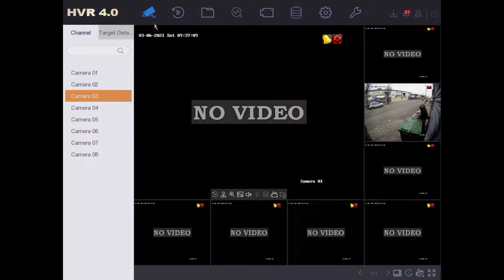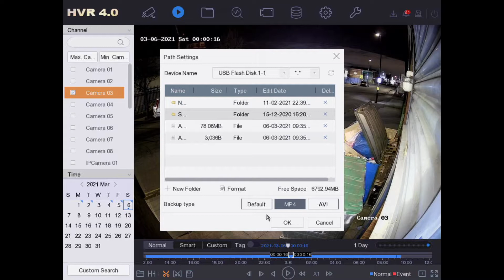How to Export Stored Video Footage to USB from Hikvision CCTV DVR NVR Surveillance HDD Hard Disk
DVR used is Hikvisions iDS-7208HUHI-K1/4S(B) latest 2021 firmware - similar models in the range include:

iDS-7204HQHI-K1/2S(B)
DS-7204HUHI-K1(S)
iDS-7204HUHI-K1/4S(B)
iDS-7208HQHI-K1/4S(B)
DS-7208HUHI-K1(S)
iDS-7208HUHI-K1/4S(B)
iDS-7216HQHI-K2/4S(B)
DS-7216HUHI-K2(S)

47-49 Park Royal Road
London
NW10 7LQ
United Kingdom